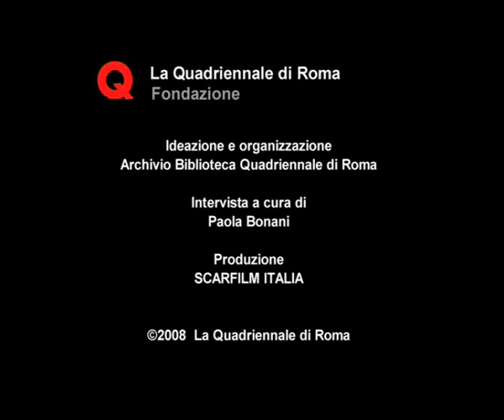Francesco Simeti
Francesco Simeti descrive la sua opera "NMD System - Plastic Eden", 2008, installazione realizzata con un light box e carta da parati per la 15a Quadriennale d'arte di Roma (Palazzo delle Esposizioni, giugno-14 settembre 2008). L'intervista, curata da Paola Bonani, è parte del progetto di documentazione della mostra ideato dall'Archivio Biblioteca della Quadriennale.